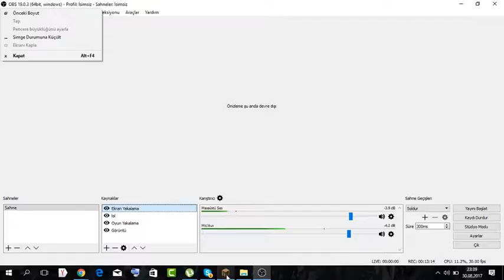skyblock 1.bölüm adamızı genişletik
iyi seyirler gençler